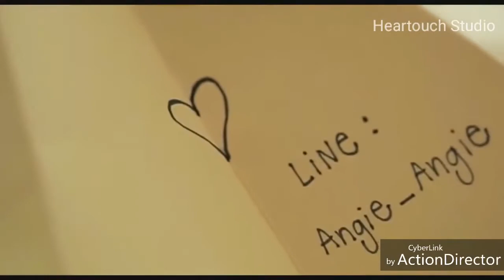Suit Full Chinese Hindi Mix Song | Guru Feat. Arjun | T-Series | 2018